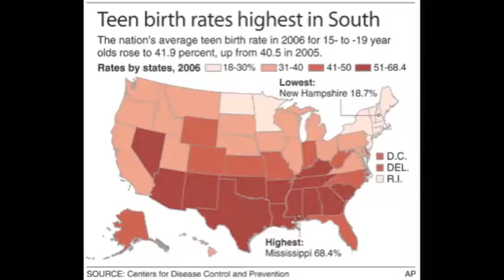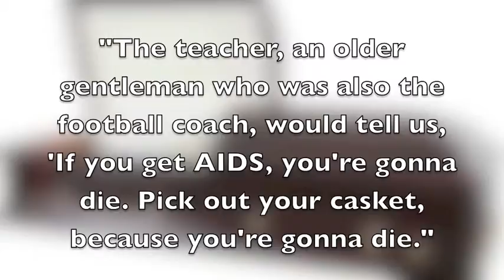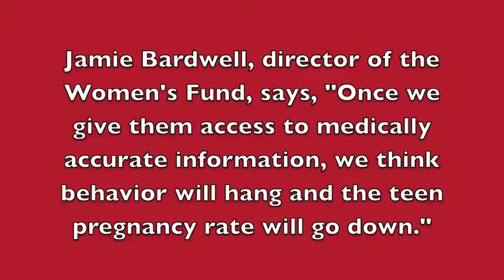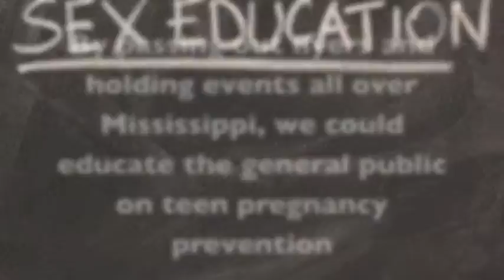Teenage pregnancy multi module project